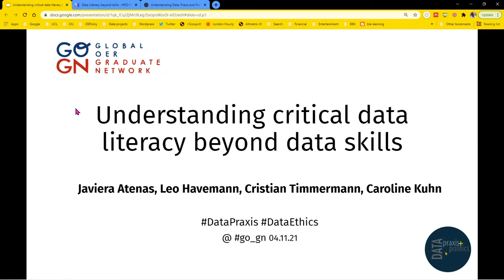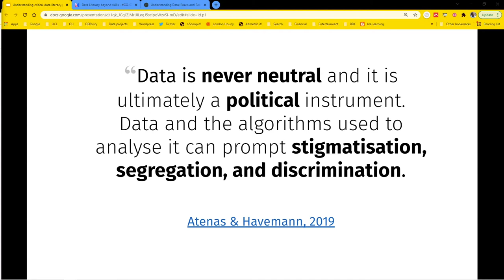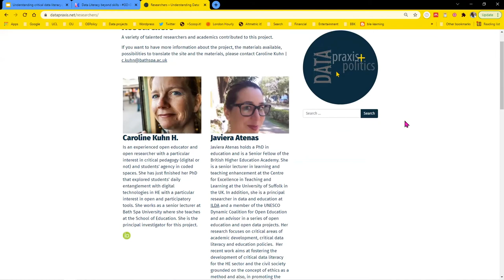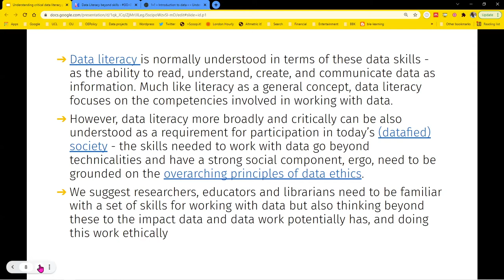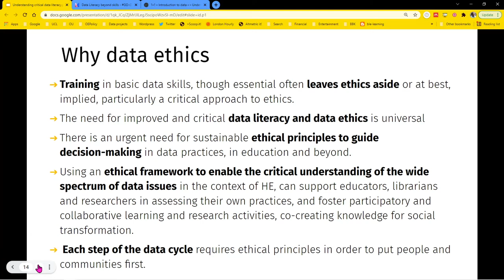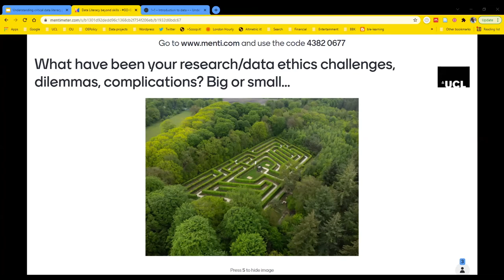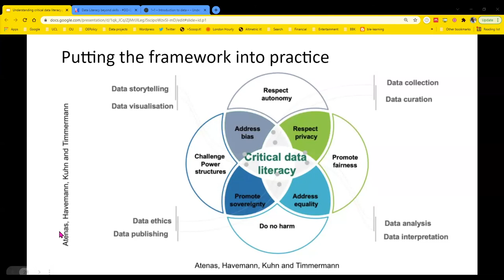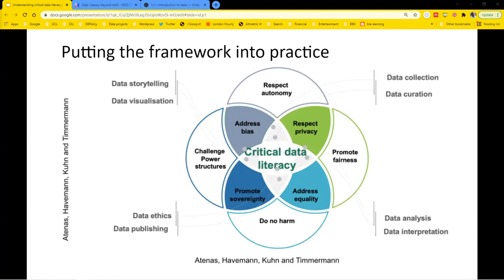Understanding Critical Data Literacy beyond Data Skills Workshop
Dr Javiera Atenas (Suffolk), Leo Havemann (Open), Dr Caroline Kuhn (Bath Spa) and Dr Cristian Timmerman (Ulm) ran the datapraxis project Understanding Critical Data Literacy beyond Data Skills workshop for GO-GN on Thursday 4 November 2021.